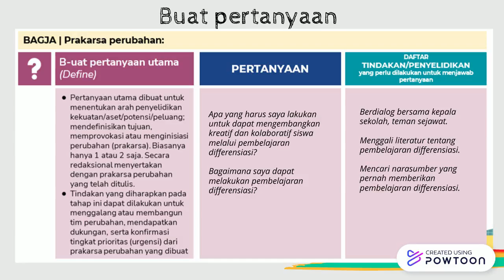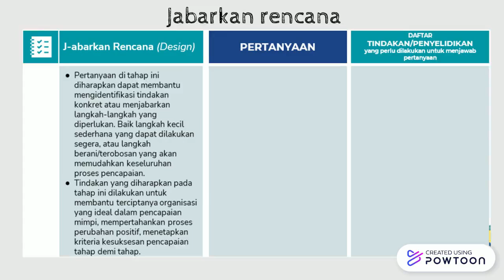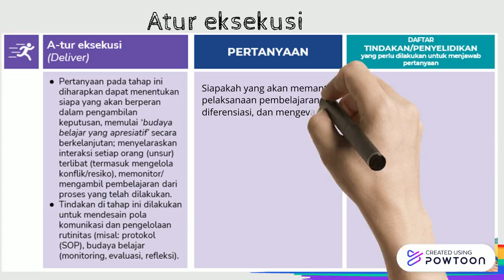Demonstrasi kontekstual modul 1.3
Sumber : modul 1.3 Pendidikan Guru Penggerak